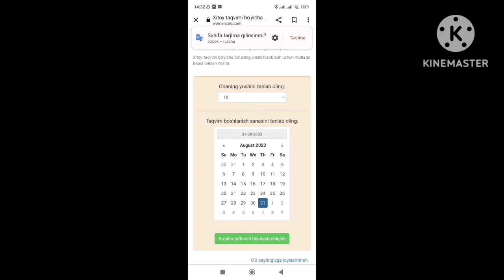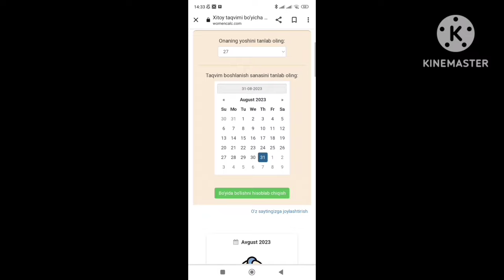♂️♀️HOMILA JINSINI ENG OSON ANIQLASH💯💯💯 😱😱 Oпределить пол ребенка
Homila jinsini aniqlash ✅✅✅

Eng ishonchli usullarda aniqlash uchun Oliy toifali vrach va Plan baby mutaxasisi Gulnara Nabiyevaga murojaat qiling 💌🙏